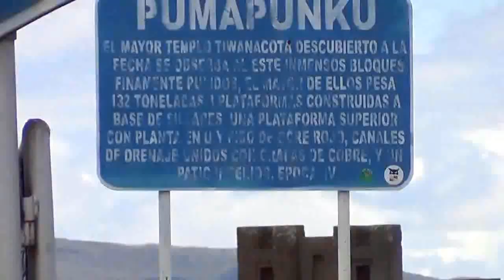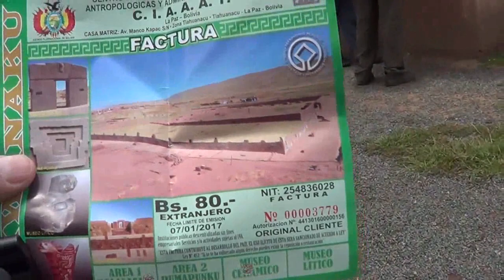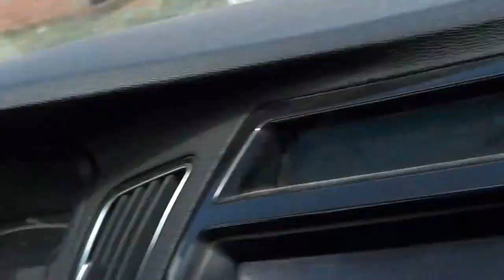Podróże z Kazimierzem Boliwia Puma Punku Wielka Zagadka cz 2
Wielotonowe elementy w kształcie litery H obrobione wgłębnie wpusty bardzo dokładne jeśli chodzi o prostolinijność i katy proste. Nie ma innej możliwości jak obróbka maszynowa. Skąd maszyny 13 tys. lat temu? Jest to Wielka Zagadka. Zobaczyłem na własne oczy. Marzyłem o tym żeby to zobaczyć. Nie dorównuję Daninkenowi ani Georgio Tsoucalosowi ale się udało!